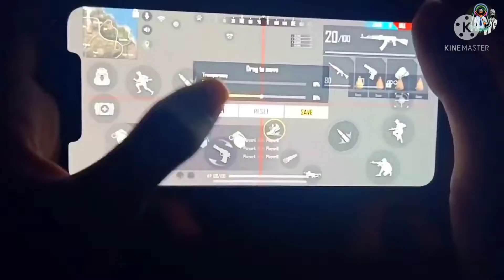IPHONE 12 PRO MAX OP HANDCAM GAMEPLAY| FREE FIRE PRO PLAYER HANDCAM GAMEPLAY 2022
handcam gameplay
handcam ff
handcam game
handcam gameplay of free fire
handcam Jonathan
handcam video free fire
handcam settings
best handcam settings for free fire
levinho handcam settings
ff handcam settings
raistar handcam settings
Jonathan handcam settings
Charles handcam settings
ropz handcam settings
handcam setup
handcam settings in free fire
handcam sensitivity
handcam sensitivity free fire
handcam sensitivity settings
handcam sevou
Max ff handcam
ff max gameplay handcam
maxado ff handcam settings
maxado ff handcam tutorial
maxado ff handcam gloo wall
realme X7 Max ff handcam

handcam free fire pro player 2 finger
handcam free fire pro player 3 finger
handcam free fire pro player 4 finger
handcam free fire pro player custom
handcam free fire pro player headshot 2 finger
best handcam settings for cod mobile
claw handcam fortnite settings
Sonu handcam ff settings
ff handcam settings
flea handcam settings

handcam settings
br 999 handcam settings
raistar handcam settings
ff handcam settings
jokesta handcam settings
handcam gameplay record kaise karen
fortnite gameplay handcam keyboard
free fire handcam gameplay kaise banaye
keyboard handcam gameplay
handcam gameplay mobile legends
standoff 2 handcam settings
4 flag gamer handcam settings